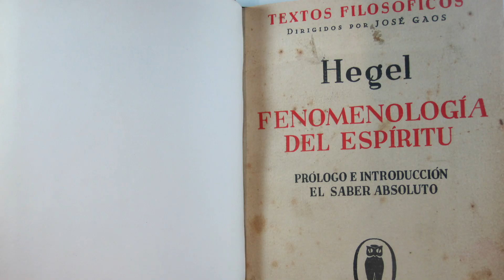BAKUNIN: El Anarkismo y la pasión destrucción creativa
- "La libertad de los demás, lejos de limitar la mía, la extiende hasta el infinito."
- "Si Dios existiera, habría que abolirlo."
- "El deseo ardiente de libertad es el instinto más antiguo de la humanidad."
- "La libertad sin socialismo es privilegio e injusticia, y el socialismo sin libertad es esclavitud y brutalidad."
- "La pasión por la destrucción es también una pasión creadora."
- "No es por la causa de los reyes que luchamos, sino por la libertad de los pueblos."
- "El poder político corrompe a los hombres y los arrastra a la tiranía."
- "Todo lo que es colectivo está basado en la libertad de los individuos."
- "Soy un amante fanático de la libertad, porque solo la libertad completa puede producir todo lo que es grande y moral."
- "Un pueblo que oprimido por otros o por sí mismo, puede ser libre solo destruyendo toda forma de poder."
- "La libertad no se otorga, se conquista."
- "Donde comienza el Estado, termina la libertad."
- "Solo en la libertad y la igualdad social los hombres pueden ser realmente felices y buenos."
- "La autoridad, en cualquier forma, es la negación de la libertad."
- "Los derechos políticos sin derechos económicos no son más que una ilusión."
- "La verdadera revolución es aquella que destruye las bases del poder, no solo cambia su estructura."
- "La libertad no significa estar libre de restricciones, sino estar libre de opresiones injustas."
- "La religión es una cadena con la que los poderosos controlan a los pueblos."
- "El Estado es la causa de todos los males sociales, y debe ser destruido."
- "El poder tiende a la corrupción, y el poder absoluto corrompe absolutamente."